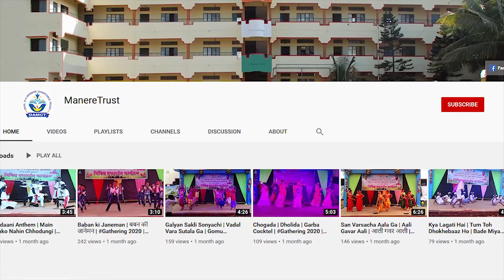1000 Subscribers | Manere Trust | Thanks to all Subscribers | Happy Independence Day